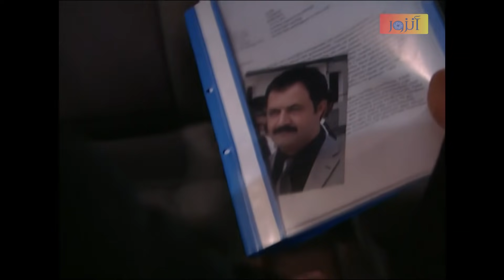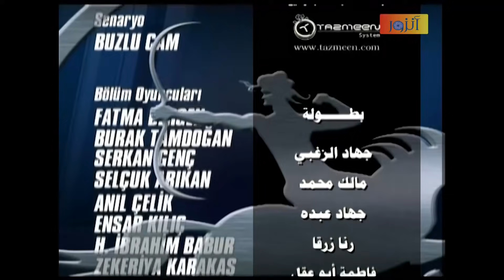مسلسل المطاردة ـ الحلقة 53 الثالثة والخمسون كاملة - الجزء الأول | Al Motarda HD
مسلسل المطاردة :
إن قوة الظلام الخفية، تعزم بكل ما لديها من قوة على أن تستولي على الدولة، وتسعى إلى أن تحول العالم إلى سجن لا يعاش فيه. لذلك تصبّ جل اهتمامها على نيل هذا المنال. إلا أن هناك أناس يقفون ضد هذه القوة المظلمة ويكافحون من أجل الإنسانية.
هناك عميد الشرطة " نجيب يلماز " يهتم بأن لا يبتعد عن القانون والعدالة خلال كفاحه ضد هذه القوات، وهناك المراقب " يغيت " يتابع عمله الكفاحي بطرق غير شرعية ولا قانونية. لأن هناك أسباب خاصة -حسب رأيه- تدفعه إلى أن يتبع أسلوبا كهذا الأسلوب؛ وهي أن هذه المجموعة قتلت زوجته وزملاءه في العمل. فمن ثم فإنه لا يقتنع بأن يكون مكتوف الأيدي أمام هذه المجموعة، بل يجب أن يدافع عن حقوق الأبرياء بطريقته الخاصة هو. فيقرر أن ينفذ مفهوم عدالته هو. الأمر الذي يجعله أن يكون شرطيا وقاضيا ومنفذا في آن واحد. فيبدأ بالقبض والمحاكمة والقتل. ولكن هذه الطريقة من القتل وإراقة الدماء تدفع "يغيت" لأن يكون هو أيضاً قوة مظلمة وأن يبدأ يشبه القوات الخفية التي وقف ضدها.
وقد تمكن ممثل القوات الخفية "دكوز بارماك" بإيقاع " يغيت " في الفخ بطريقة ذكية. إذ أصبح " يغيت " يصاحب الأشخاص المنتسبين للمجموعة، فتحول إلى قاتل يعمل لحساب هؤلاء الناس. الأمر الذي سيجعل " يغيت " يتضارب مع العميد " نجيب يلماز ". فخلال المسلسل سيتفاجأ المشاهد بمفاجآت كثيرة.
هل ابتعد " يغيت " عن الحقائق وبات أسير عواطفه يستخدم منصبه لحساب آماله السيئة؟ أم هو يتحرك لإرضاء الطرفين حتى ينقذ الناس من المخاطر؟
إن "المطاردة" هو مسلسل بوليسي مليء بالحركة والإثارة والمغامرة التي لابد للمشاهد أن يتأثر منها ويتمتع بمشاهدتها في نفس الوقت...

بطولة :
جهاد الزعبي – مالك محمد – جهاد عبده – رنا زرقا – لمى شمندي – فاطمة أبو عقل – رولا ذيبان – رضوان عقيلي – سوسن ميخائيل – لينا ضوا – محمد قزاز – جوليا بدر – باسل حيدر  .